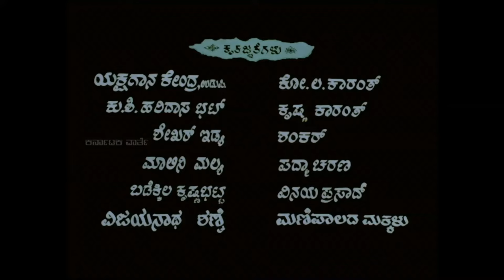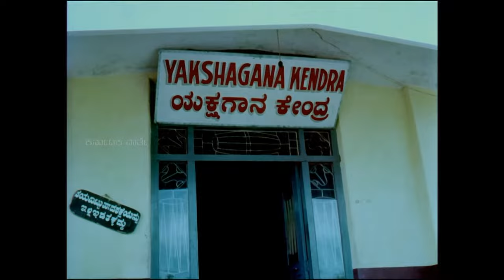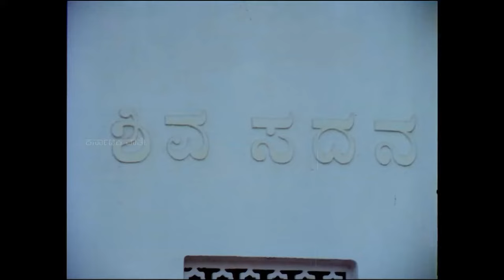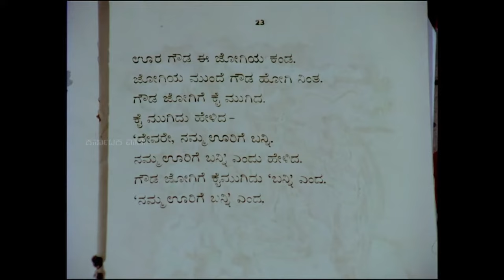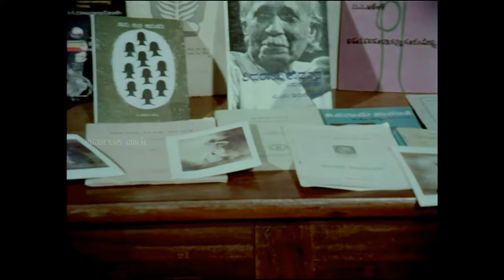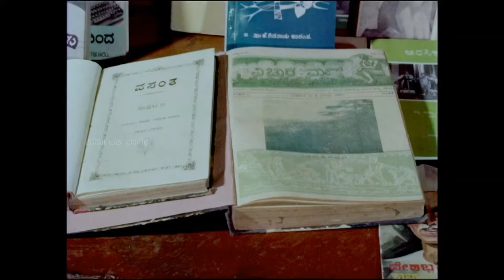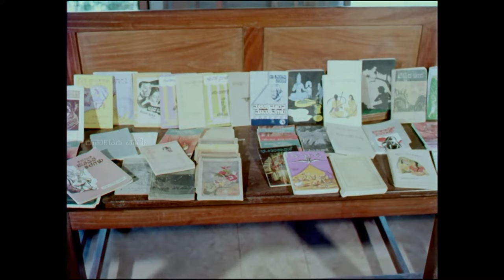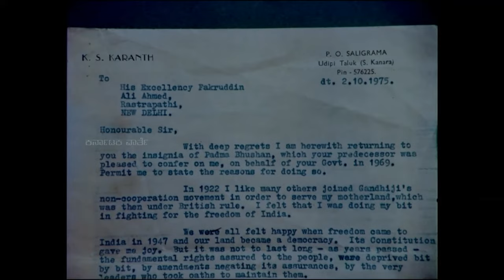Shivarama Karanth K - A documentary movie.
A documentary movie on K Shivarama Karanth presented by Department of Information and Public Relation.